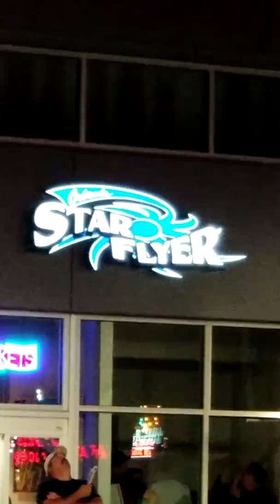StarFlyer ~ Orlando, FL 2018